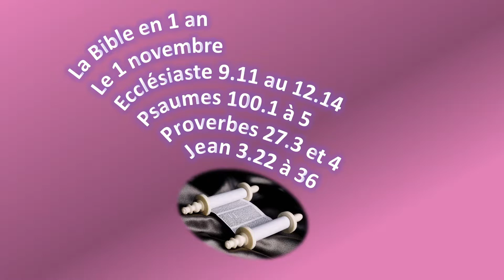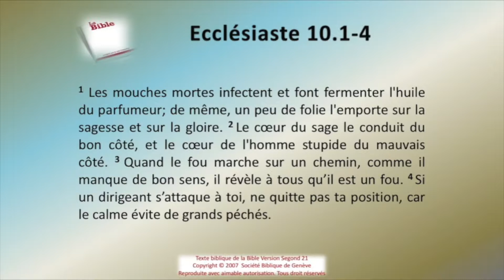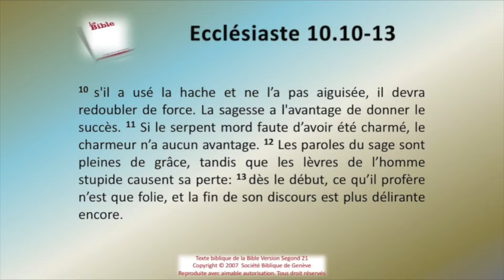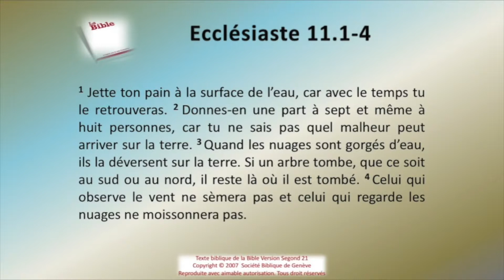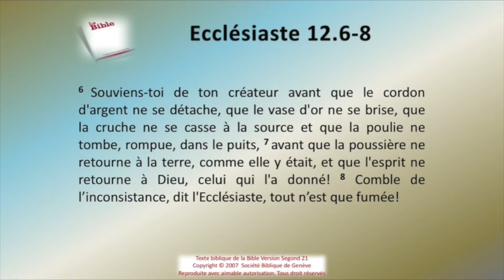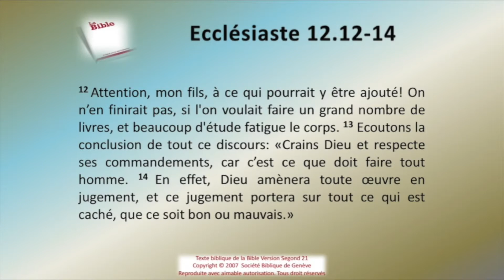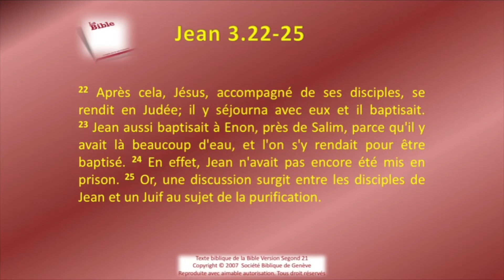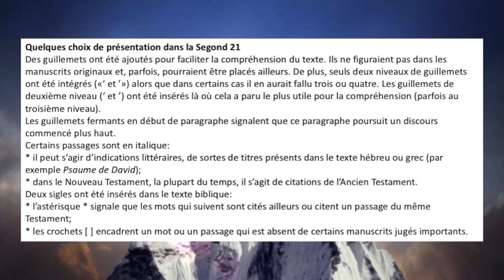La Bible Sg21 en 1 an le 01 novembre